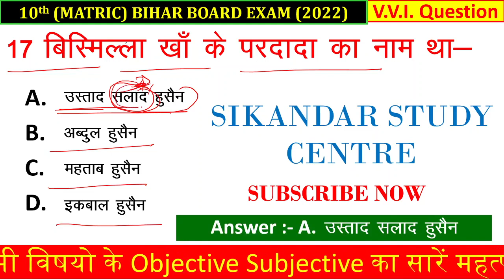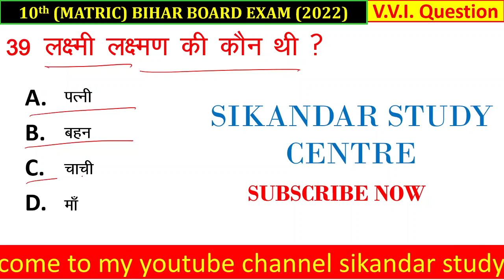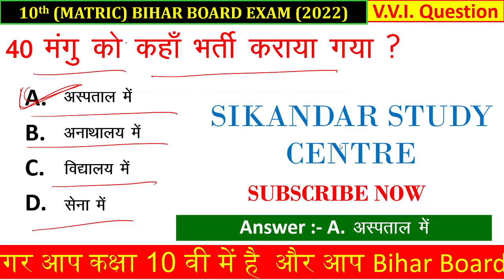Hindi 50 vvi Objective questions ।। Bihar Board class 10th Hindi Objective questions 2022।। Bseb 10।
Class 10 Hindi Objective Question 2022 || Hindi ka Objective Question 2022 || Hindi Class 10
दोस्तों आज के इस विडियो में हम Class 10 के हिंदी ऑब्जेक्टिव क्वेश्चन को सोल्व करेंगे तो चैनल को सुब्स्क्रिवे जरुर करें